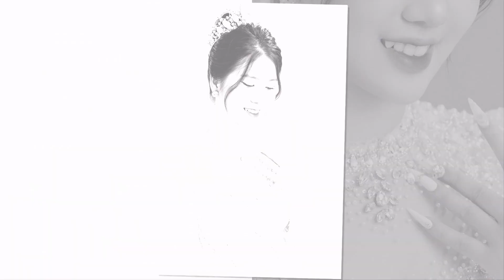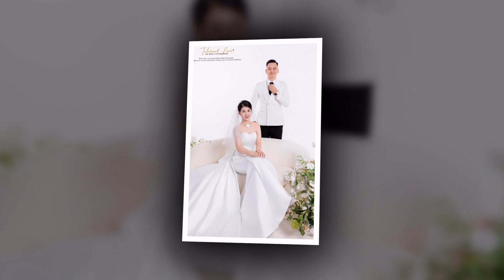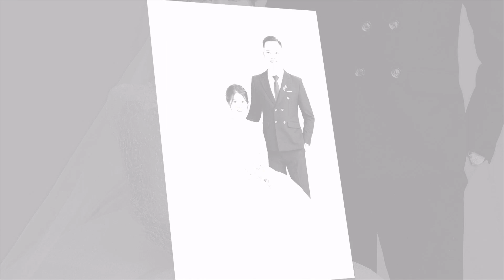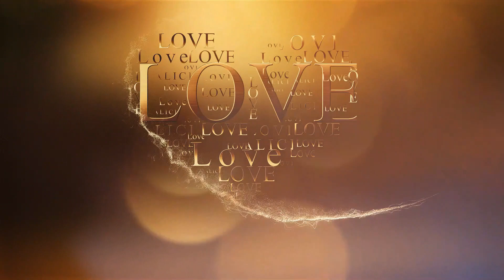Duong Trung Phuong Thu